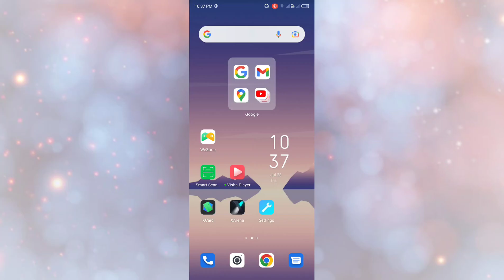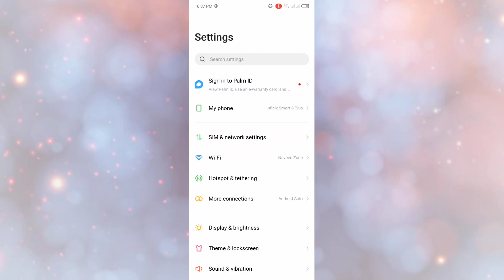infinix Smart 6 Plus Screen timeout How to Change